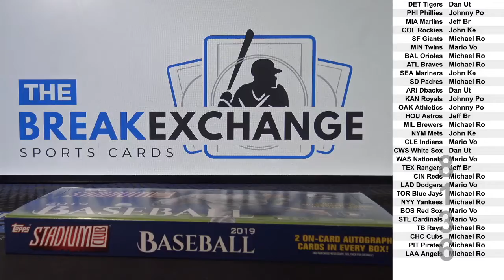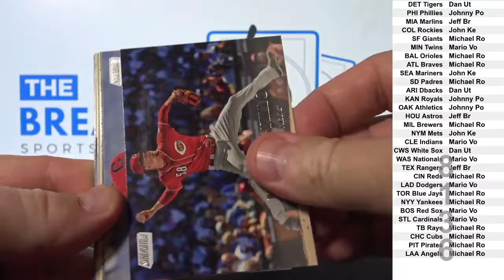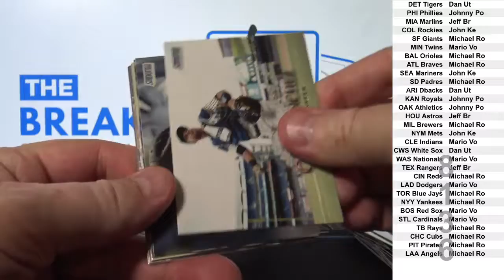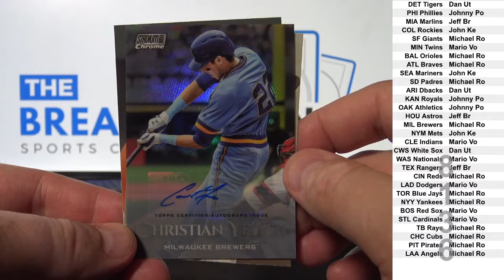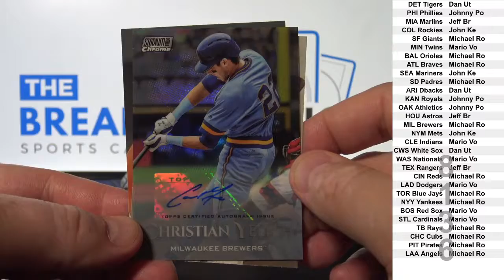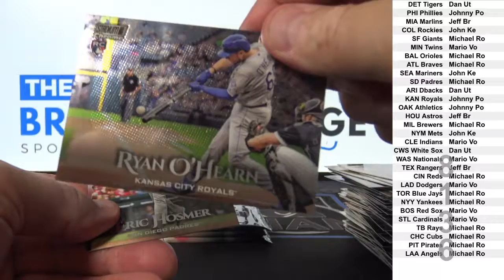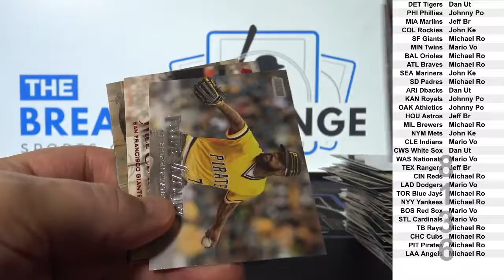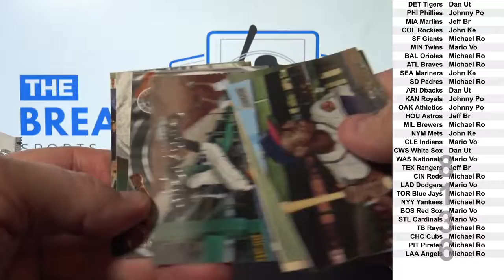1 Box of 2019 Topps Stadium Club Baseball (Break ID: 8136)